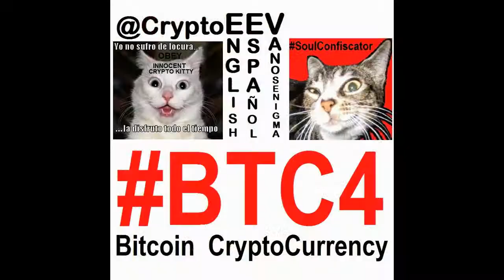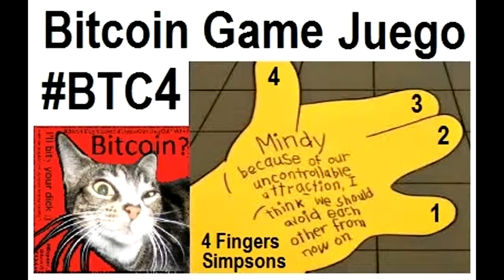BTC4 Bitcoin Game Juego CryptoCurrency Money Innovation P2P Español Deutsch English IT Simpsons Art